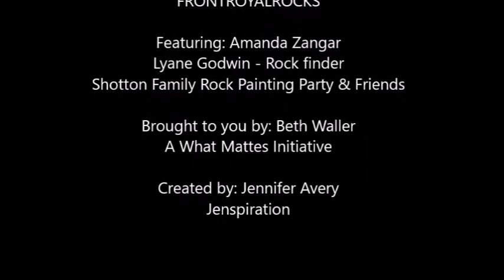Town Tip Thursday - FRONTROYALROCKS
New Community Activity! Paint a ROCK, hide a ROCK, spread some JOY!  FrontRoyalRocks!
Just 2 short weeks ago, Amanda Zangari took a chance and created the FrontRoyalRocks Facebook page.  To date she has almost 2,500 people who have joined her group on Facebook.  What an affordable fun activity that brings friends, families and communities together!  Read below to hear Amanda’s story and to learn more details about this happy new hobby.

 My name is Amanda Zangari.  I am originally from Upstate, NY, but would have to call Virginia my home, as I have resided in Front Royal for nearly ten years and have loved every minute of it!  I teach Special Education English at Liberty High School in Bealeton, Virginia.  On weekends, I spend my time in the tasting room at Linden Vineyards, meeting and talking with many people.  I live with my wonderful husband, Jared, our three Chihuahuas and cat.  I start by sharing all of this information because I am just like so many others in the community.  I also have a problem.  I've become addicted to painting rocks.  You read that correctly.  I've got a habit and so do many others thanks to the creation of FrontRoyalRocks!
       Three weeks ago, I happened upon a group on Facebook called CulpeperRocks.  The group was created by a lovely woman named Teresa Carr Altman, with the main goal being to spread joy and love via painting and decorating rocks that were then hid throughout the town.  People post pictures of their rocks on the group page, then go hide them, with the sole intention for someone else to find it and feel love and joy.  They can keep the rock if they would like, or they can re-hide it for someone else to find.  How cool, right?!  I visited the page several times after initially finding it, actually painted my own rocks, and drove out to Culpeper to drop them off.  Not even two hours later, my rock had been found by the cutest little boy.  The minute I saw his smile, I was hooked, but knew that I wasn't going to be driving out to Culpeper every day.  This is how FrontRoyalRocks came to fruition.  I went back and forth before creating the page, not sure if people would be interested.  I created the page in five minutes after getting out of work two weeks ago, hoping that maybe ten people would join.  Let's just say, I have been so humbled by this whole experience and the outpouring of love and joy!  Front Royal residents have accepted the movement and it has really blossomed into a beautiful adventure.  Parents, children, friends and couples are all getting in on the action of painting rocks, hiding them and searching for them.  It's relaxation for some, and motivation for others to get out of the house.  Several rock painting parties have already been held.  The Front Royal community is so creative and imaginative! I never would have imagined five minutes and a whim would have turned into such an amazing community activity.
     While I love summer vacation (what teacher doesn't?), I look forward to getting back to school to tell my students about FrontRoyalRocks (and because I miss them!).  The creation of the group is a perfect example what can happen if you take a chance.  I have had the opportunity to meet a variety of different people and impact the community in a positive way.  So many people have thanked me, but truthfully, I am the one who is thankful.  Every time I hear someone exclaim, "I found a rock!", smiling from ear to ear, I am so thankful that I took those five minutes.
Interview with Beth Waller and Amanda Zangari
Rock Painting Party with Shotton Family and Friends
Party Interview by Tammy Ruggiero
Posted by Jennifer Avery